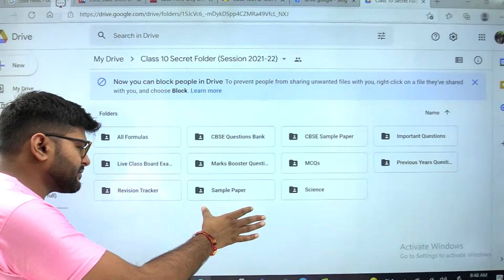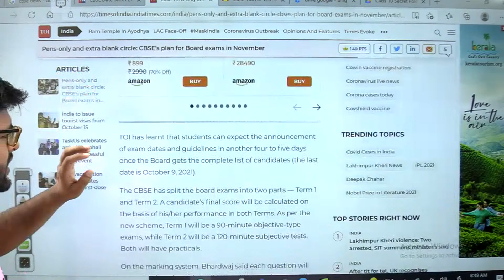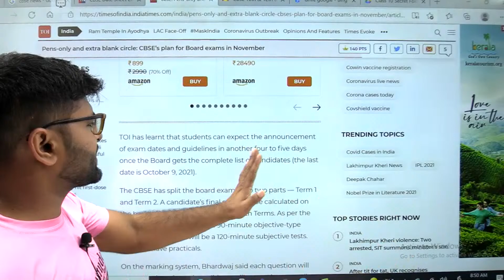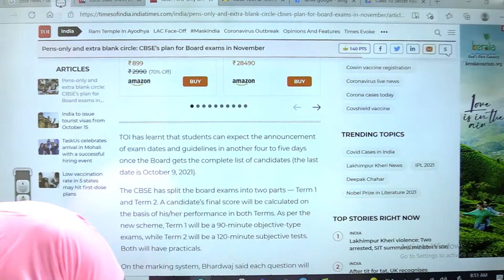CBSE Official DATE Sheet Declaration Class 10 I Session 2021-22 I Ashish Sir